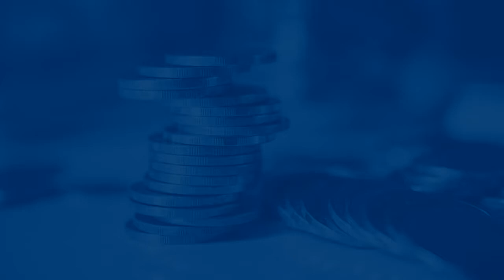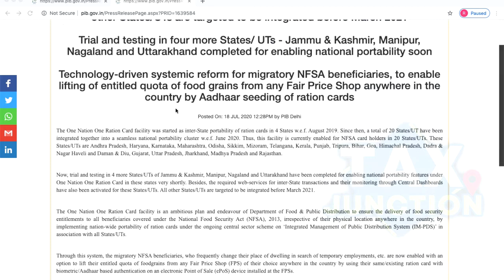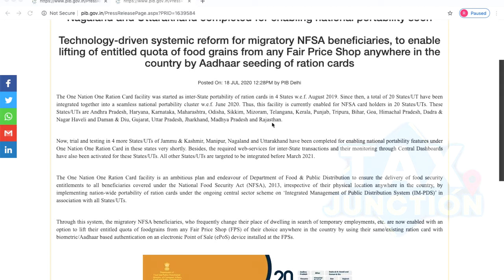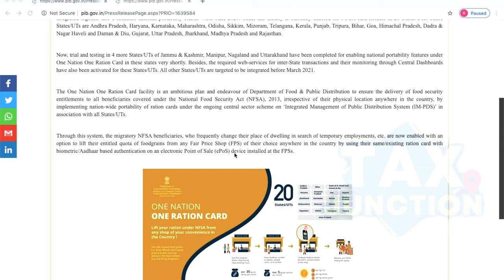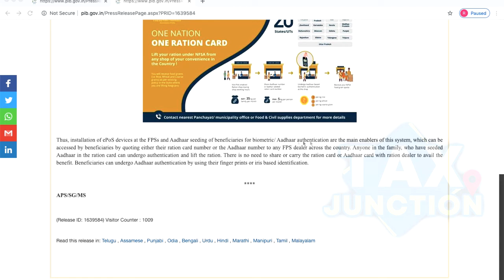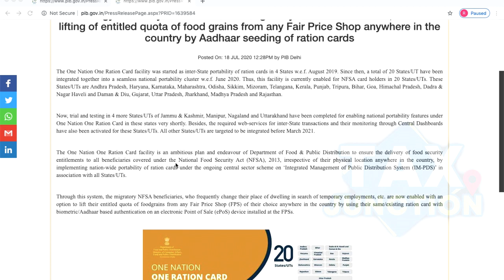One Ration Card' Scheme To Be Implemented In All States & UTs By March 2021: RS Prasad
आवाज़:  सीए राकेश

जुडीये हमारे साथ सोशल मीडिया चैनल्स पर भी टॅक्स जंकशन